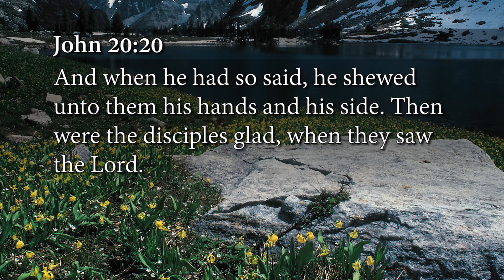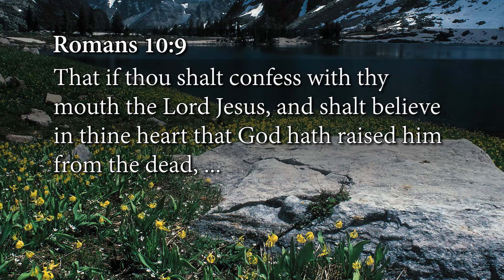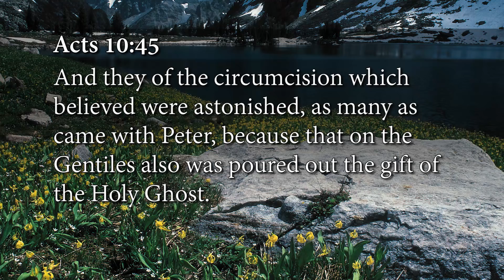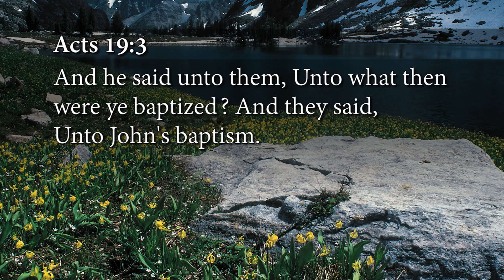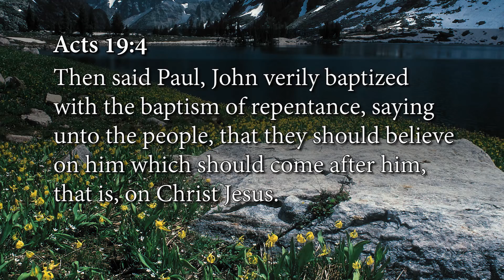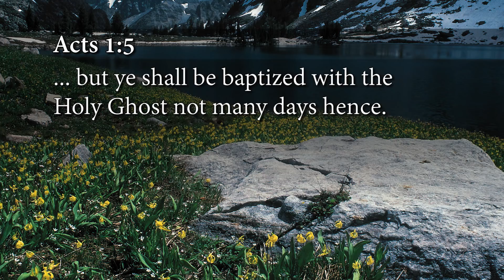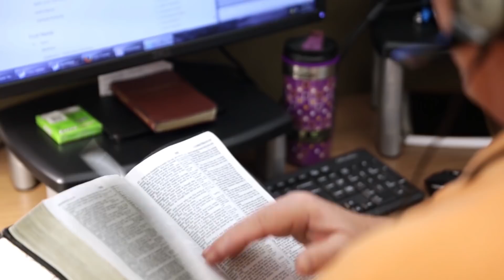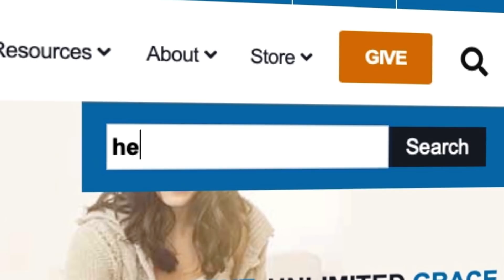The New You & The Holy Spirit: Week 1, Day 2 - The Gospel Truth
The New You - It's important to understand what happened when you received Jesus as your Savior. That knowledge and understanding will keep the Word that was sown in your heart from being stolen by Satan. There is more to salvation than you have ever imagined. The forgiveness of sin was not the only thing included in your salvation. From God's perspective, it is just the beginning, a means to an end. Fellowship is the real goal. Now, become a disciple (learner and follower) of Jesus. Learn what separates Christianity from every other religion; how God sees past, present, and future sins; and much more.

The Holy Spirit - Living the abundant life that Jesus provided is impossible without the Holy Spirit. Before Jesus' disciples received Him, they were weak and fearful. After receiving, each one became a powerhouse of God’s miraculous power, and that's available to you. If you believe the Bible is true, then you must also believe the baptism in the Holy Spirit is God's will for everyone. In this book, Andrew establishes the validity of speaking in tongues, talks about the many gifts that accompany it, shares other little-known benefits, and explains how to begin speaking in tongues.

00:31 Welcome to our Tuesday's broadcast of The Gospel Truth.
03:06 We need to receive power from on high, and that's what acts, chapter 1, was talking about.
10:15 There was a visible or physical manifestation, and to be consistent with every other instance in the book of acts, when the people received the holy spirit, they spoke with tongues.
15:41 You can't get born again without the Holy Spirit convicting people.
17:42 Is that there is a difference in having the Holy Spirit with you and maybe even in you when you get born again, and being literally immersed, submerged, overwhelm...overwhelmed with the power of the Holy Spirit.